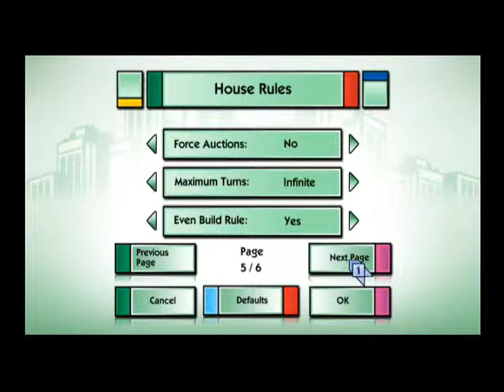Let's Play Monopoly! Part 1: It's a good idea he said...